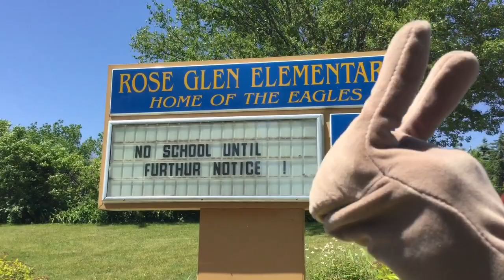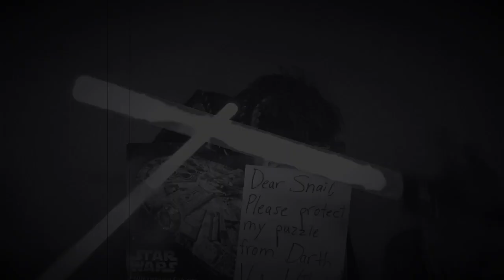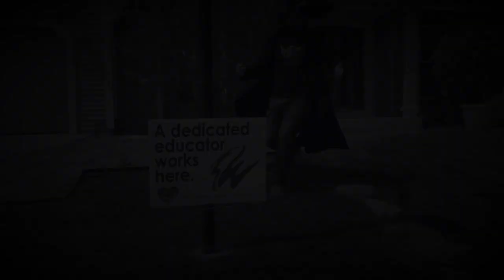Do’s and Don’ts Day 15